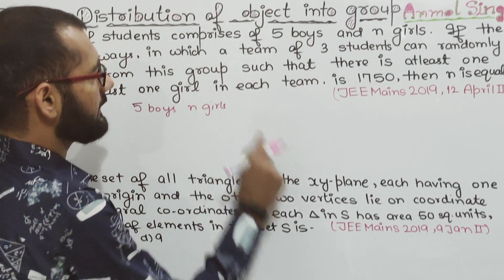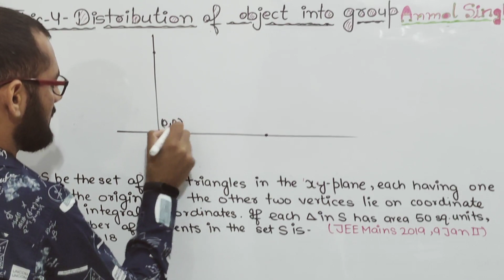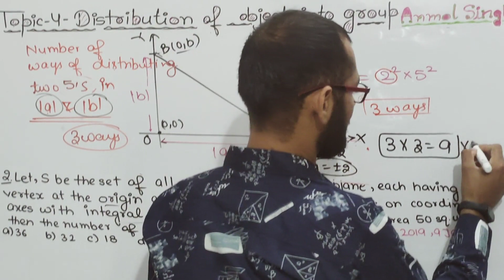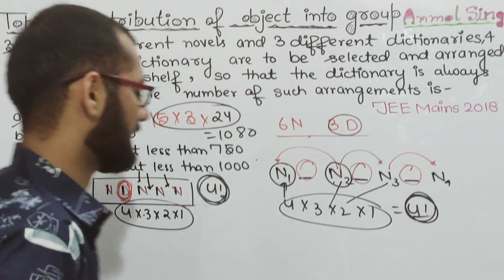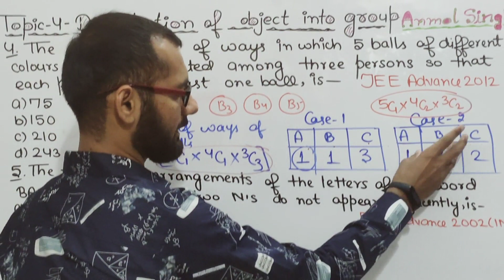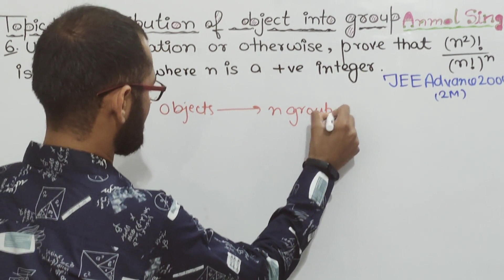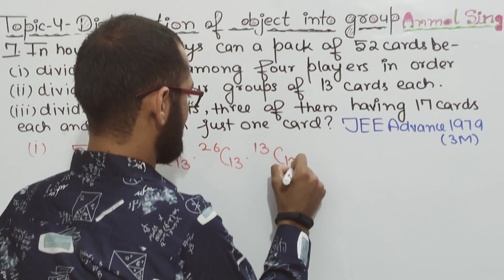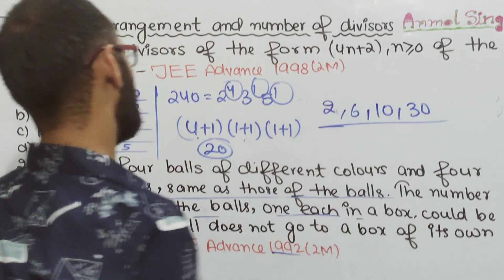9problems of JEE mains&Advance of P&C|Topic4 Distribution of Object into Group|Topic5 Dearrangement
9 problems of JEE mains & JEE Advance of Permutation & Combination| Topic 4 -Distribution of Object into Group D| Topic 5 Dearrangement & Number of Divisors |
Objective Questions 1 to 5
Analytical & Descriptive Questions

Topic 5 Dearrangement & Number of Divisors
Objective Question 1
Fill in the Blanks 2